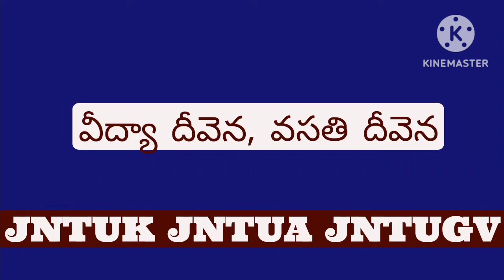GOOD NEWS#jntuk#jntuh#jntua#jntugv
JNTU UPDATES CHANNEL